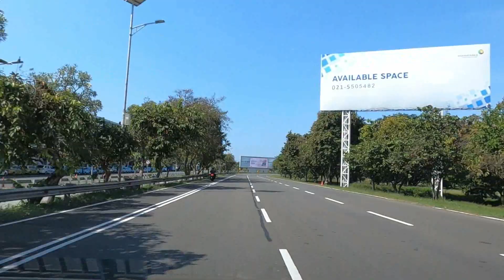Suasana Terkini Bandara Soekarno Hatta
Suasana Bandara Soekarno Hatta 30 Mei 2020  pada masa pandemi terlihat sangat sepi, tidak terlihat kendaraan menurunkan penumpang untuk keberangkatan ataupun penjemputan. Beberapa penumpang terlihat duduk dan menerapkan social distancing dan berjalan membawa koper itu pun sangat sedikit jumlahnya.